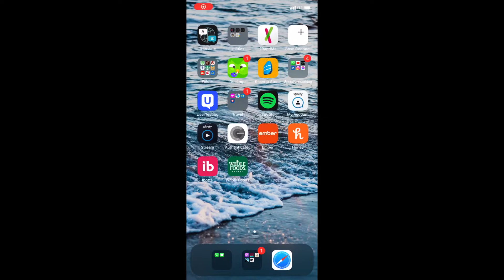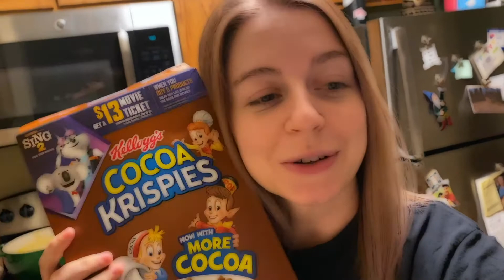VLOG: New Job & First Day As An Immigration Attorney, lawyer edition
Documenting my first day jitters and the aftermath. While I loved the initial firm that I worked at, I am excited to get back into immigration law.